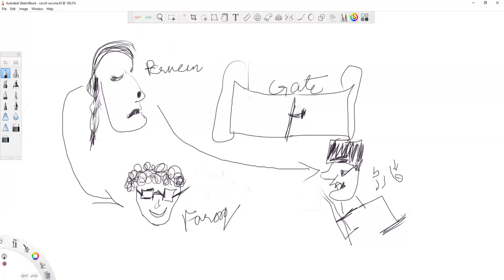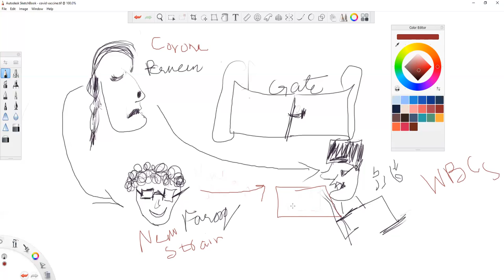Vaccine and Corona Virus || ویکسین کے بعد || Urdu and Hindi Videos || Dr Humaira Kay Sath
کُووڈ ویکسین
صرف مزاح کے لئے

 # vaccine # Corona debate
What are vaccines?
Mechanism of Vaccine.
Is new Covid vaccine effective?
What are vaccines ? Vaccine made easy..